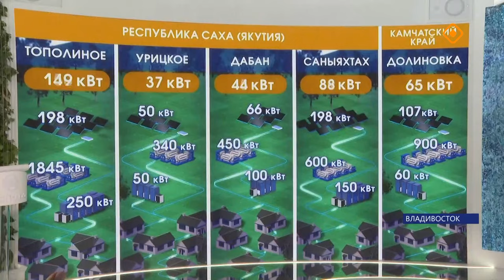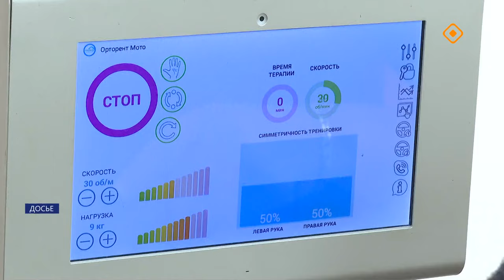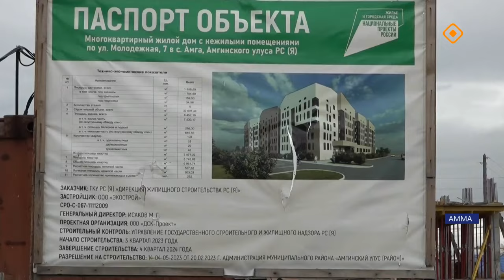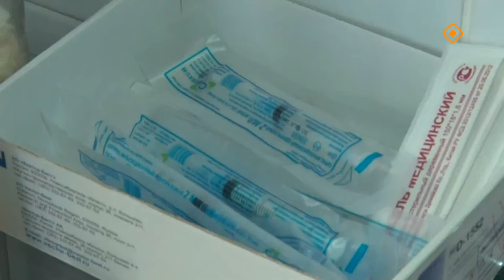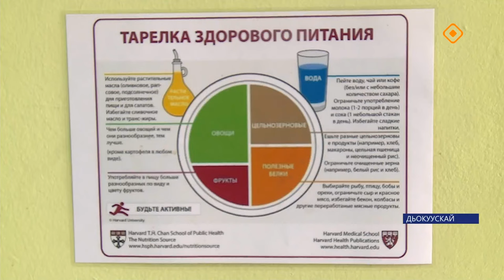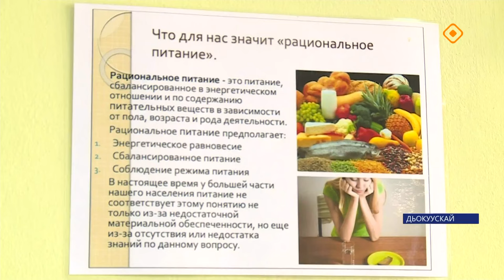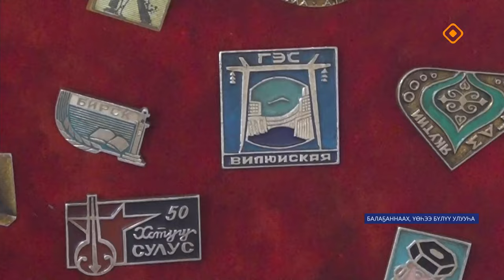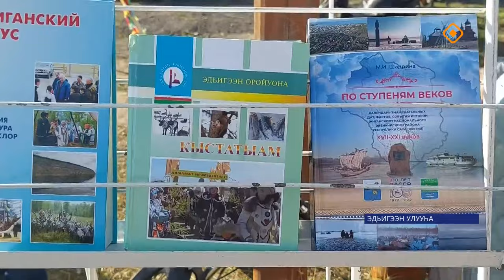«Саха сирэ» информационнай биэрии. Балаҕан ыйа 05 күнэ 20.30